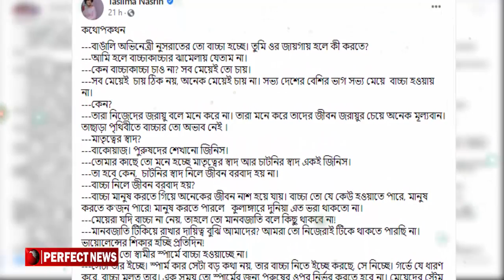নুসরাতের সন্তানের বাবা কে এই নিয়ে বিস্ফোরক তসলিমা নাসরিন l Nusrat Jahan l Yash l Taslima Nasrin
নুসরতের বাচ্চা কার ঔরসজাত তা মোটেই সবথেকে গুরুত্বপূর্ণ নয়- তসলিমা নাসরিন
নুসরত জাহানের অন্তঃসত্ত্বা হওয়ার খবর সামনে আসতেই শুরু হয় বিতর্ক। তা নিয়ে বিস্তর জলঘোলা হয়েছিল। বৃহস্পতিবার মা হয়েছেন নুসরত।এদিনও নুসরতকে সোশ্যাল মিডিয়ায়ে একেবারে নিজস্ব ভঙ্গিমায় শুভেচ্ছা জানিয়েছেন তসলিমা।